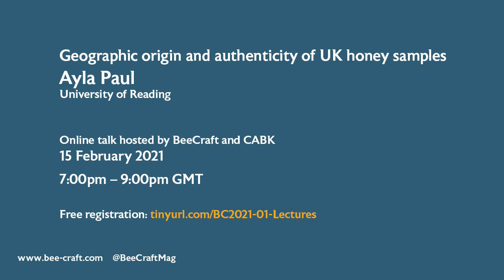BeeCraft: Trailer for Ayla Paul's online talk about the origin and authenticity of UK honey samples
Ayla Paul of the University of Reading introduces her talk on geographic origin and authenticity of UK honey samples hosted by BeeCraft and the Central Association of Bee-Keepers on 15 February 2021.

See Ayla's article about her work in the April 2021 issue of BeeCraft.